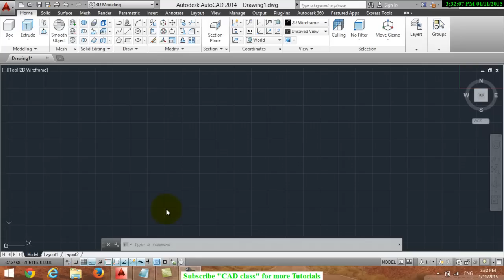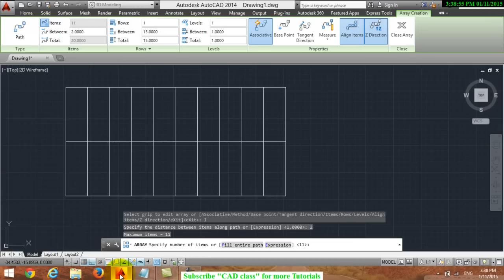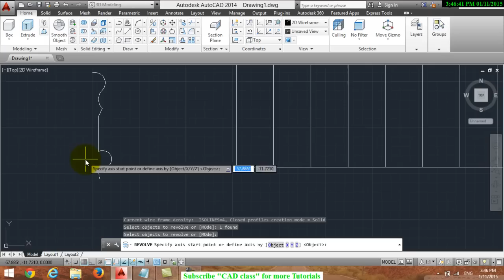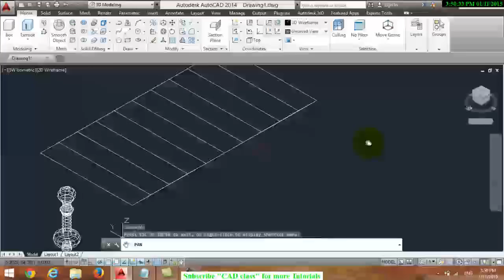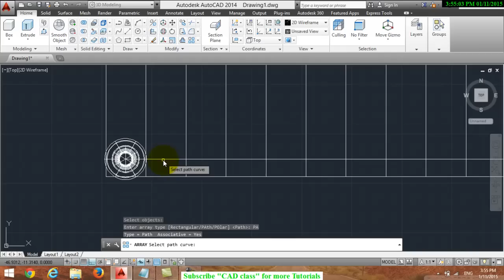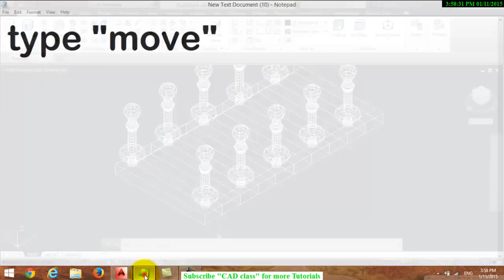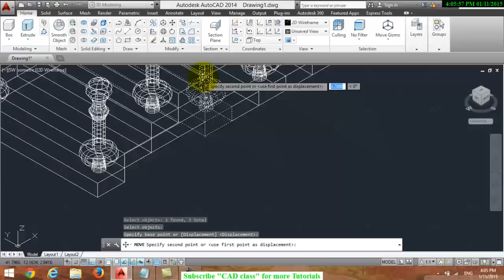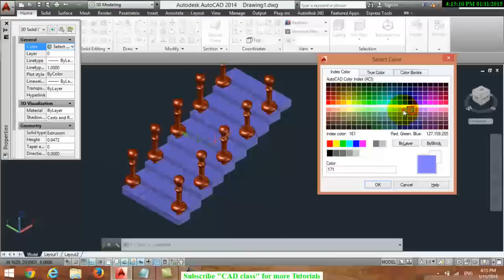3D Stairs design - AutoCAD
Stairs design Tutorial from AutoCAD 2013 /2014